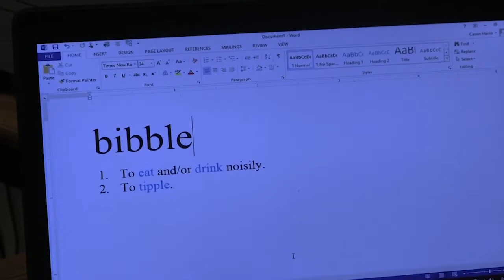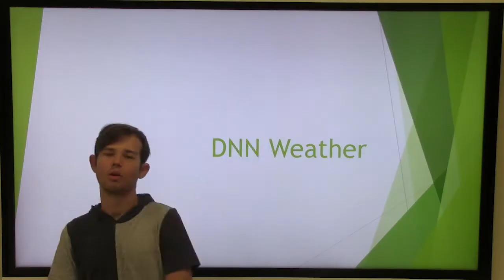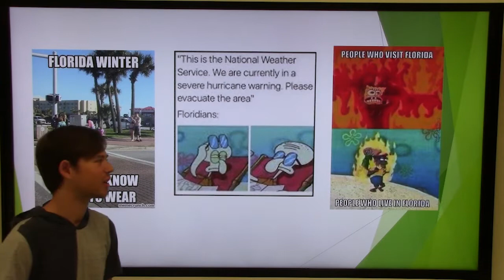11 5 19 DNN